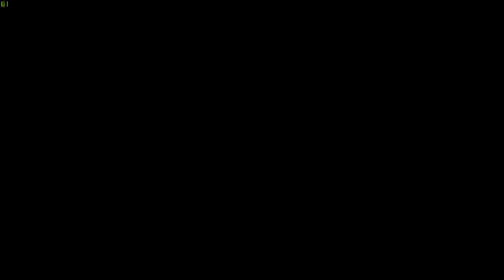명일방주 / 위기협약#2 일일협약 11일차 8점 / 라플 젤리 블레 21.02.14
크라운은 머리채 잡아야지

유령 리더 4마리 나올 때 멍때리다가 스킬 늦게 씀